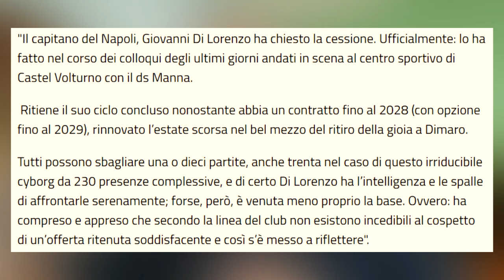Giovanni Di Lorenzo ha chiesto la CESSIONE | Calciomercato Napoli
Calciomercato Napoli | In attesa di sapere il futuro di Gasperini all'Atalanta, il Corriere dello Sport in mattinata ha sganciato la BOMBA: Giovanni di Lorenzo ha chiesto al Napoli di ESSERE CEDUTO. In questo video andremo a ripercorrere la situazione degli ultimi 5 mesi del capitano e vi dirò la mia su questa notizia.